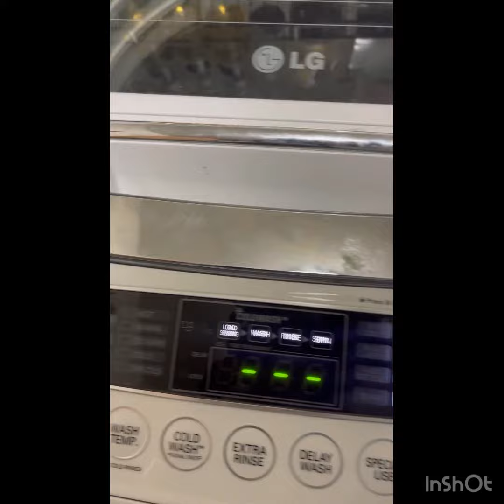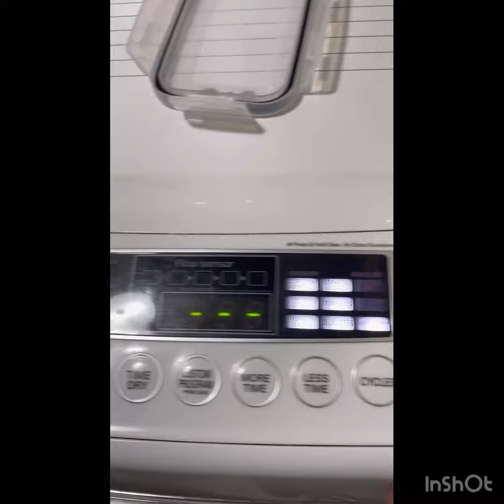DIY LOW-TOX LAUNDRY ROUTINE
Hey guys! So this is a quick video of me mixing my fabric softener, linen spray, and and spot treatment for our laundry. I only use Young Living because they don’t use gross chemicals, and I know my family’s sensitive skin won’t react to the ingredients.

Enter 29695456 under enroller at checkout

Follow me @Aseaba87 or @aseabas_essentials on IG!

XOXO
Aseaba